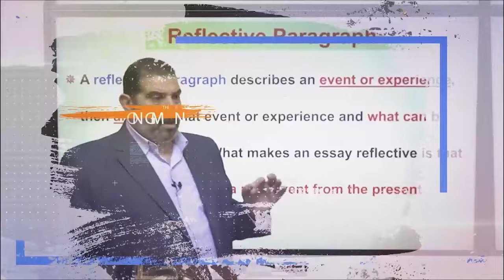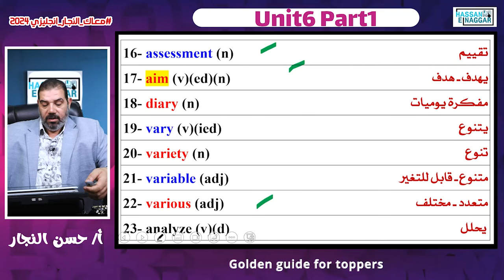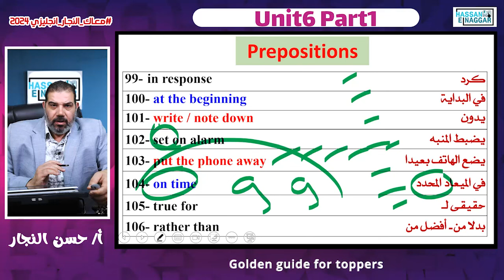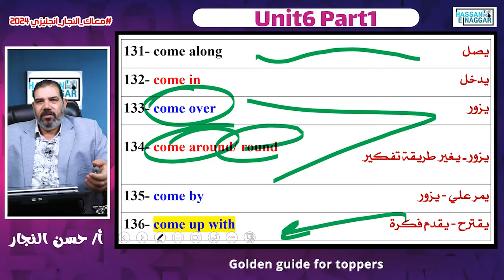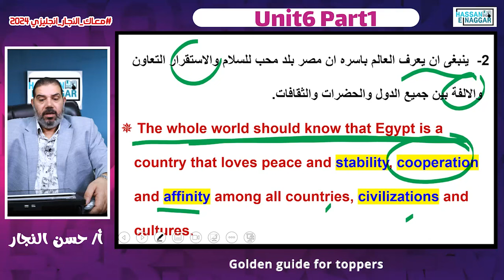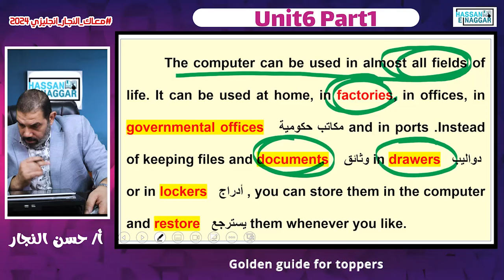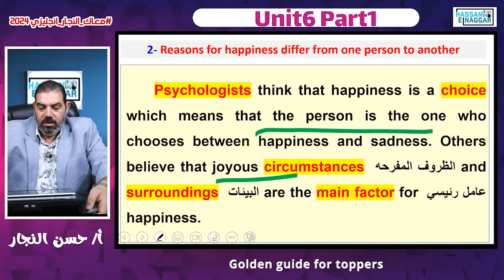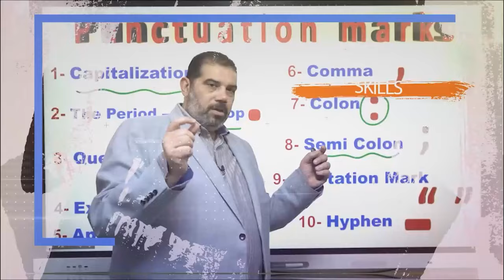قراءة|Unit 6 Part 1|Vocabulary,Translations& Essays| الصف الثالث الثانوى| بابا حبببك مستر حسن النجار